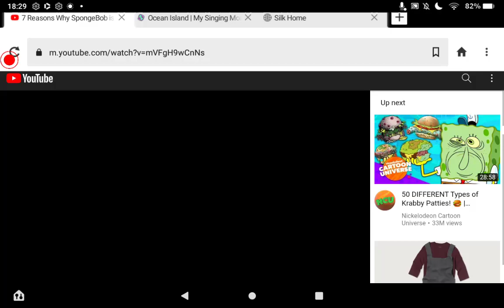Lance IRL (Disowned)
Credit To VIACOM